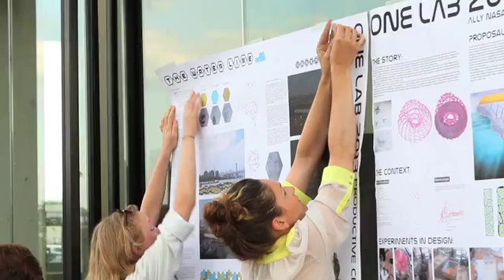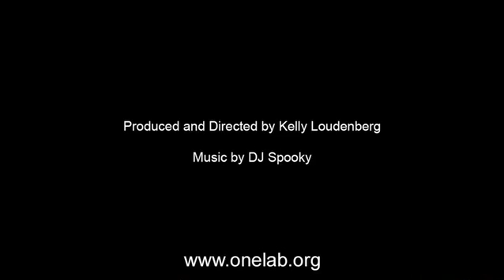ONE Lab 2013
In its fifth year, ONE Lab explored the emerging discipline of global urbaneering by assembling a wide range of innovators from fields of architecture, landscape architecture, material science, urban design, biology, engineering and media art.